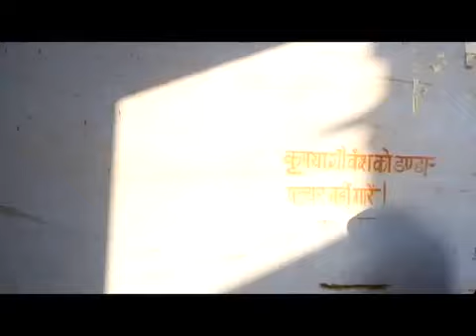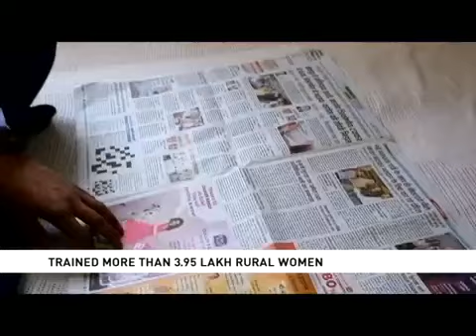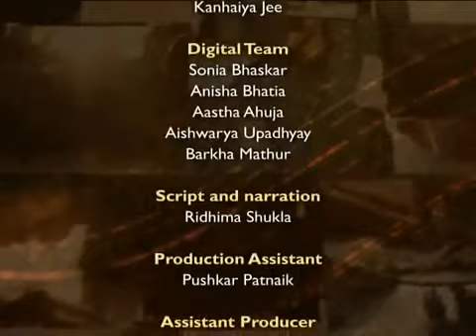NDTV Kushalta Ke Kadam Season 4 Episode 1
he Usha Silai Schools have given wings to the humble dreams of rural women. In 2018, the garments made by the women from these schools, under the guidance of four designers were showcased at the Lakme Fashion Week. Since then their life has been transformed with the clothes now selling under the Silai Label at multi-brand outlet in Delhi. This year, the Label will again be seen on the ramps of the Fashion Week.